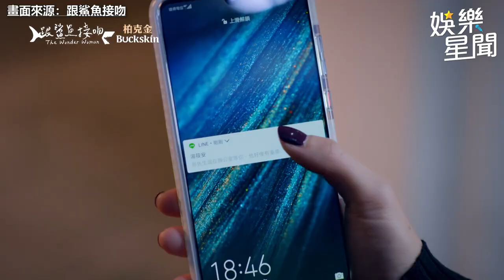跟鯊魚接吻精華／鍾瑶嗆哥吃軟飯遭媽怒賞巴掌！ 談「男女不平等」秒落淚飆演技｜三立娛樂星聞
畫面來源：跟鯊魚接吻